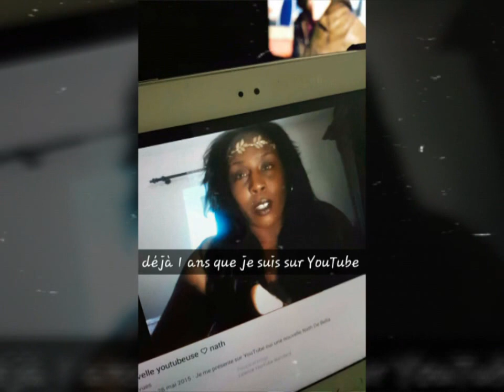Mon vlog de mon premier vol en avion et mes 1 ans sur YouTube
Created by VideoShow vlog vol en avion et mes 1ans sur YouTube merci à vous tous je vous remercie tellement je rencontrer tellement de monde merci à vous tous c'est merveilleux voici mon instagram :Nath De Bella
Mon snapchat :Sylvie 123
1ans de bonheur pour moi et des rencontres formidable je vous dirai jamais temps merci pour ce bonheur ♡♡♡

**J'utilise Final Cut Pro X pour faire le montage de mes vidéos, et j'ai utilisé la Canon EOS 650D pour filmer cette vidéo.Mes éclairages viennent de CHEZ Amazon